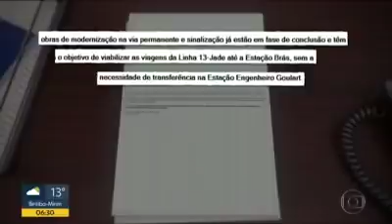Problemas na Linha 12 Safira (CPTM) e usuários são afetados novamente - (Parte 2/Final)